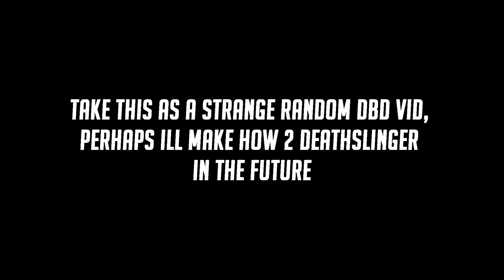Rootin' Tootin' Deathslinger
Performing necromancy on some old vids that were never released, heres the skeletal remains of How 2 Deathslinger, a vid that was never finished...